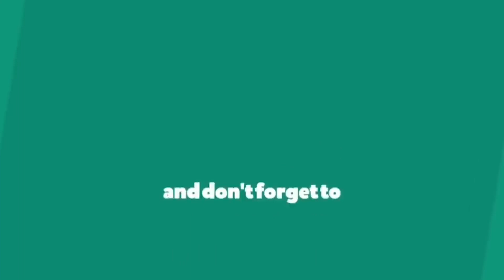হাটহাজারী মাদ্রাসার শিক্ষকদের বিবৃতি। আহমদ শফী রহঃ কে হত্যা করা হয় নি। এটা একটা মিথ্যাচার।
হাটহাজারী মাদ্রাসার শিক্ষকদের বিবৃতি। আহমদ শফী রহঃ কে হত্যা করা হয় নি। এটা একটা মিথ্যাচার। Islamic Life Media BD । ইসলামিক লাইফ মিডিয়া বিডি।

আহমদ শফী সাহেব।
আহমদ শফী সাহেব ওয়াজ।
ahmad sofi
ahmad sofi bangla waz 2019
ahmad sofi bangla waz 2020
mamunul haque waz
মামুনুল হক সাহেবের বয়ান ২০২০
আল্লামা মামুনুল হক সাহেবের বয়ান
জুনায়েদ বাবুনগরী
চরমোনাই জিকির
চরমোনাই মাহফিল ২০২০
চরমোনাই ওয়াজ
হাফিজুর রহমান সিদ্দিকী ওয়াজ 2020 কান্নার ওয়াজ
হাফিজুর রহমান সিদ্দিকী ওয়াজ 2020 গজল
খালেদ সাইফুল্লাহ আইয়ুবী ২০২০
খালেদ সাইফুল্লাহ আইয়ুবী ওয়াজ
খালেদ সাইফুল্লাহ আইয়ুবী নতুন ওয়াজ
হাসান জামিল ওয়াজ ২০২০
হাসান জামিল ওয়াজ ২০১৯
হাসান জামিল ওয়াজ
হাবিবুর রহমান মিসবাহ কুয়াকাটা গজল
হাবিবুর রহমান মিসবাহ কুয়াকাটা ২০২০
হাবিবুর রহমান মিসবাহ কুয়াকাটা কান্নার ওয়াজ